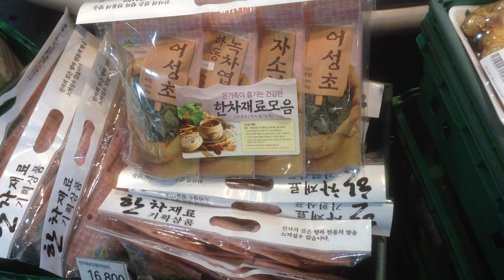머리나게 하는 약재 이렇게 파네. 이마트. 엄지의 제왕에 탈모에 대해서 나올때 이럴줄알았당.